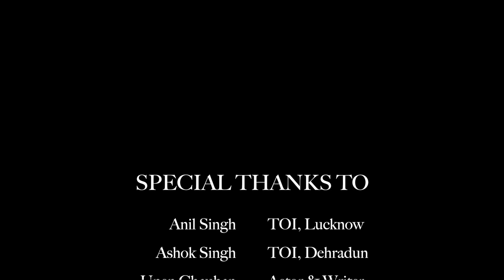Tiger Tracking Behind the Scenes | Wildlife Documentary | Corbett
About the Tiger Tracking in the Wild India
Wildlife documentary on tiger tracking at Corbett National Park is a thrilling and awe-inspiring experience. It takes us on a journey through the breathtaking park, following the elusive tigers as they roam through their natural habitat. The scenes capture the beauty and danger of these magnificent creatures, showcasing ways to understand nature and its rules. With stunning visuals and an immersive soundscape, the film leaves us wanting more, eagerly anticipating the full documentary.

For Safari & Stay Bookings: Manoj Bhatt | 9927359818
Expert Wildlife Guide: Prem Raj | 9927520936

About Annu Bhaiya Wild Tales
Are you a nature lover looking for an exciting and educational experience?

Join me on an adventure to explore the wonders of nature and the world around us. With each video, you'll discover a new perspective on wildlife and the environment, providing insights into the beauty and complexities of nature.

My Gears
Canon 7D mark II
Tamron 150-600
Vivo v20
DJI Osmo 3 Mobile
DJI Drone Mini 2